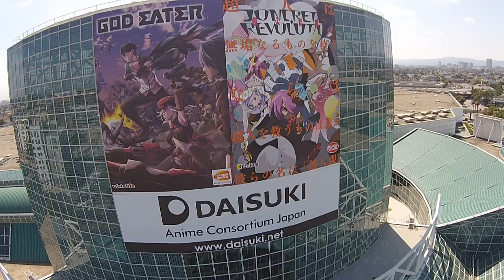Anime expo 2015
Some aerial footage of the last day of anime expo 2015